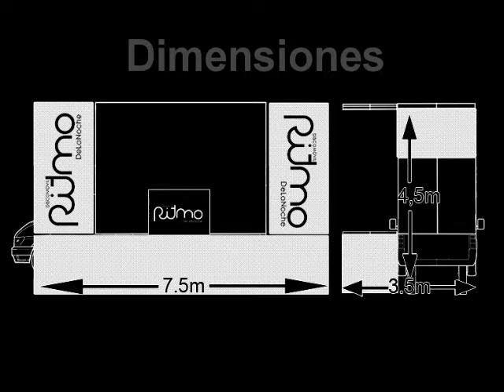Ritmodelanoche.wmv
Discomovil Ritmo de la Noche de Arpalencia
Furgón escenario
Furgoneta escenario